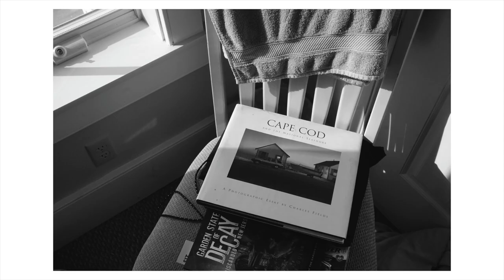In Sand: A Wildwood Adventure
Digital and FIlm photo showcase with some videos from my trip to Wildwood, NJ

Shot on Sony A6000 and Minolta X-700
Film stocks: Kentmere 400, Cinestill 800, and Cinestill 400D